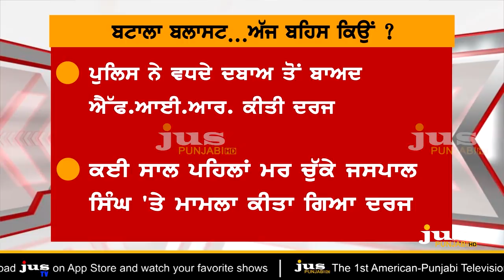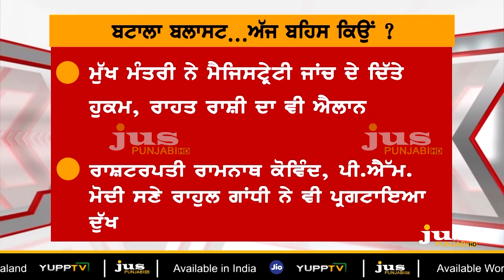Who is Behind Batala Factory Blast ? || To The Point || KP Singh || Jus Punjabi